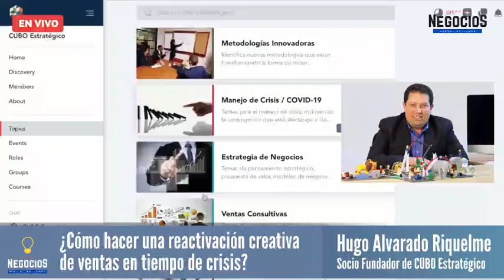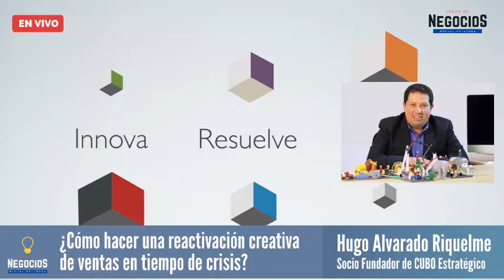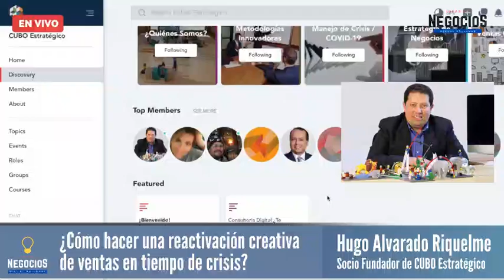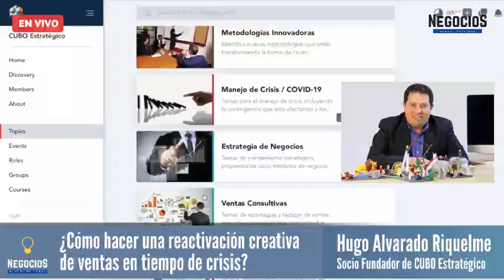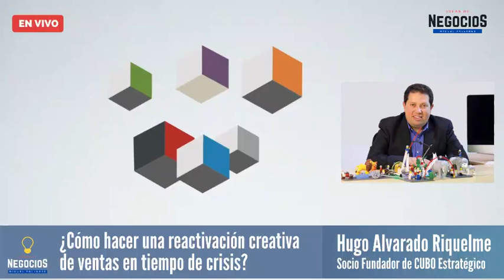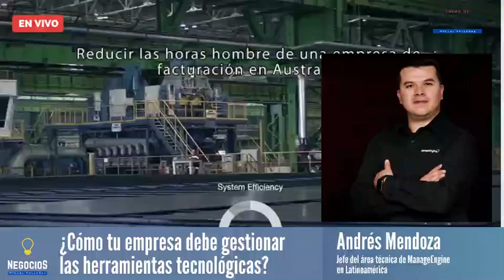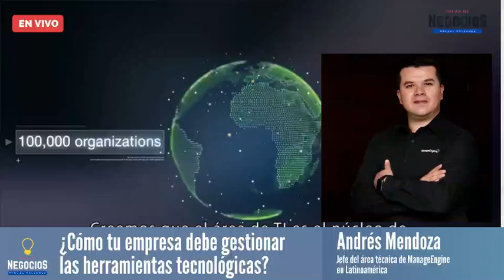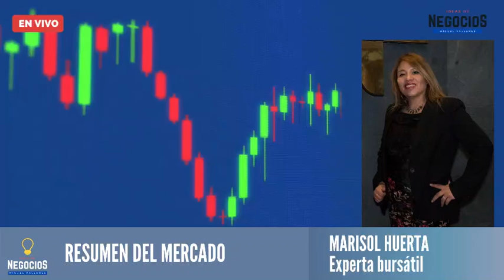Programa Completo | Cómo reactivas tus ventas | Fishers en tu casa | Soriana Genomma Lab Home Depot